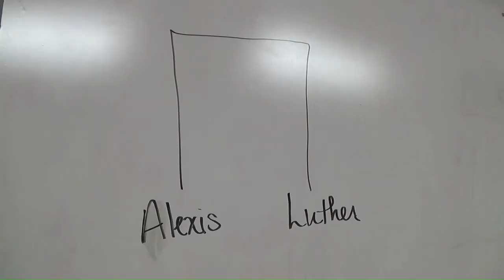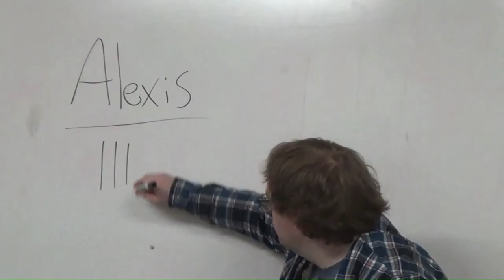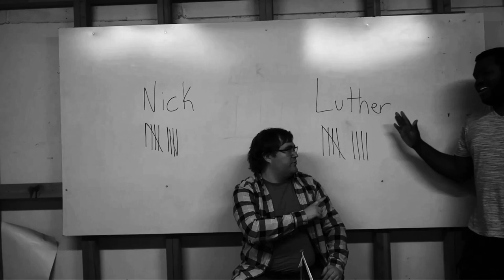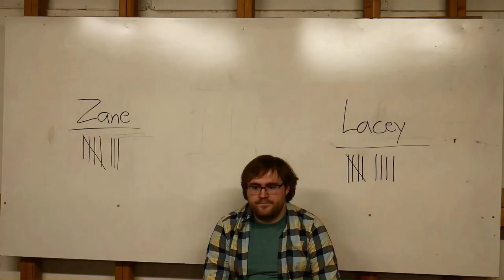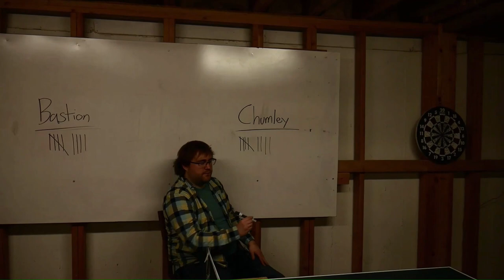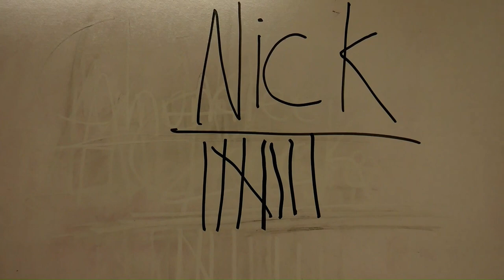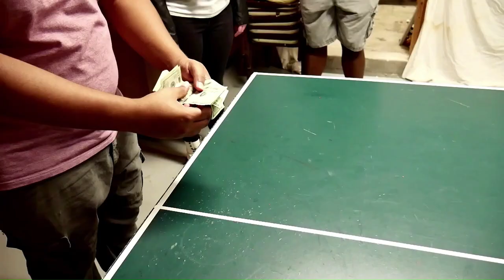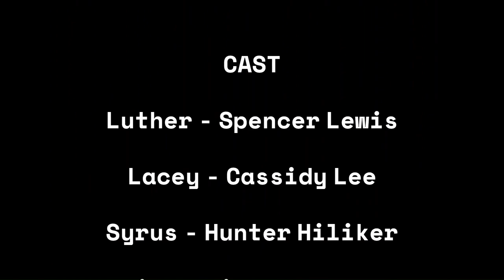The Ping Pong (Short Film)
The Short film Ping Pong
directed by Eddie Spurlock
Starring Spencer E. Lewis